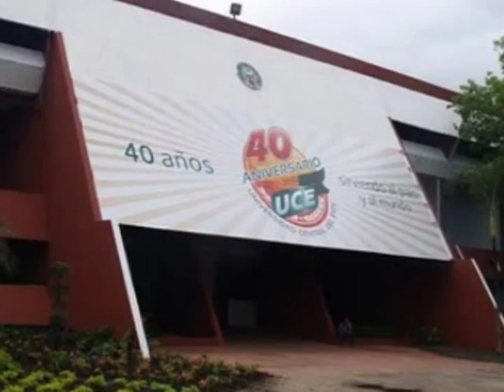BIOGRAFIA DON JOSE HAZIM AZAR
BIOGRAFIA DE DON JOSE HAZIM AZAR FUNDADOR DE LA UNIVERSIDAD CENTRAL DEL ESTE EN SAN PEDRO DE MACORIS, REPUBLICA DOMINICANA. EN EL CENTENARIO DE SU NACIMIENTO JUNIO 2013. VOZ LEO MARTINEZ.